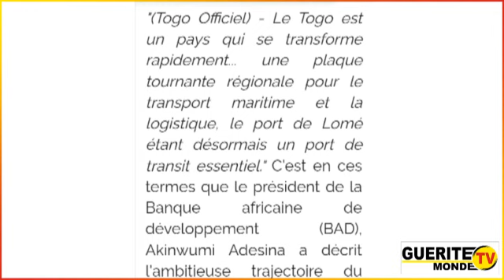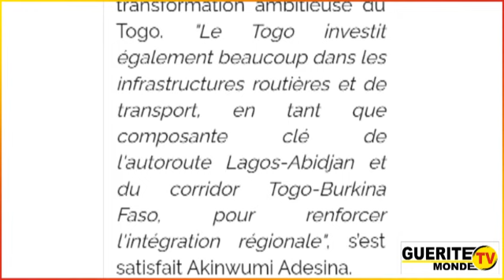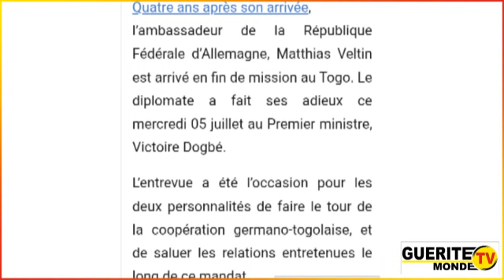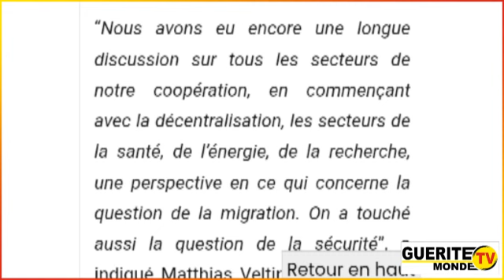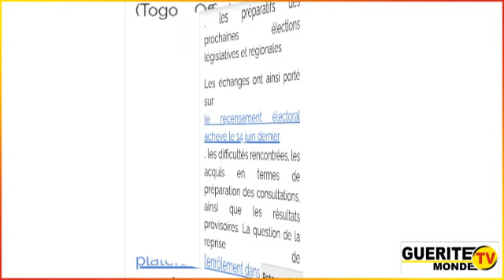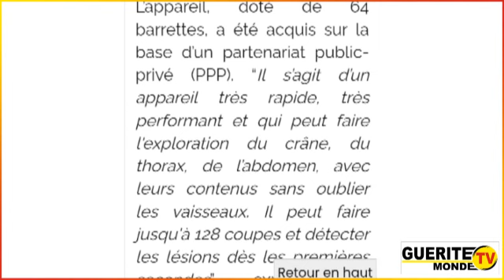Échos de la présidence Togolaise du 03 au 07 juillet 2023